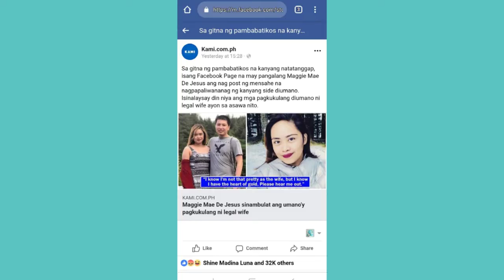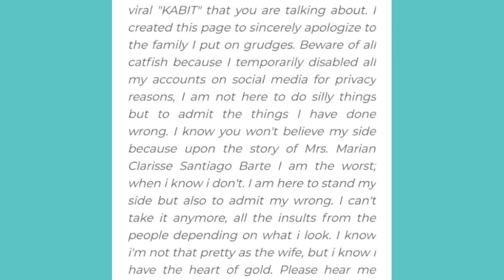Viral ngayon/LEGAL WIFE VS.VIRAL KABET??/NAGSALITA NA SI VIRAL KABET